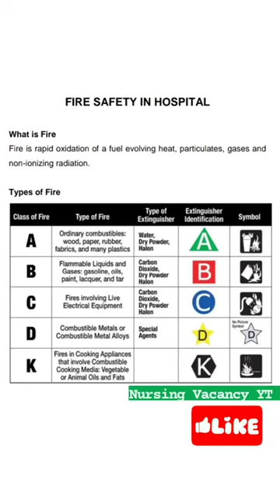Fire Safety in Hospital.......